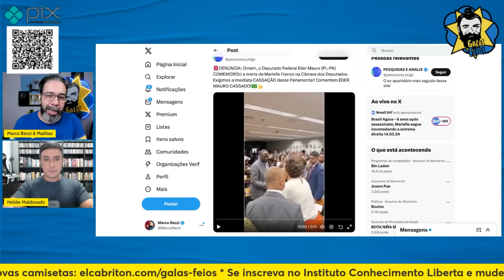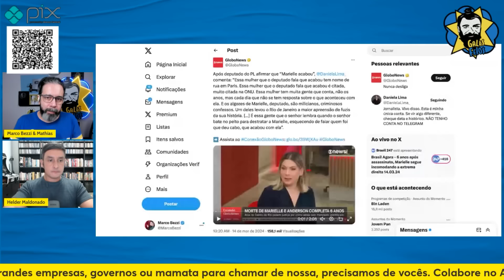DANIELA LIMA DETONA DEPUTADO BOLSONARISTA QUE ZOMBOU DE MARIELLE | Galãs Feios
Insignificante para a política, o deputado federal Éder Mauro (PL-PA) aproveitou espaço da comissão dos Direitos Humanos, no dia do 6º aniversário de morte de Marielle Franco, para tumultuar a casa. A criatura histriônica bateu boca com a deputada Talíria Petrone, colega de luta e amiga da vereadora, após ele e a corja fasc1sta da câmara serem confrontados por celebrarem esse femin1c1dio político. Helder e Bezzi comentam.

Banco Itaú
Ag: 0188
CC: 17965-9
CNPJ: 15277493/0001-89